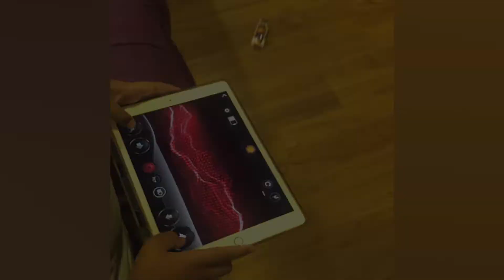Irfan Idris at Puteri Qashrina Chalet Melaka